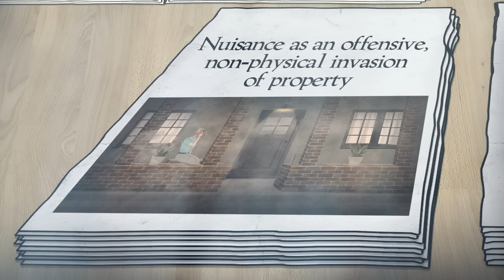How Did the Romans Define Theft and Nuisance? [No. 86]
Does “theft” always have a hard and fast definition? Professor Richard Epstein explores how the Romans thought about this issue and what it means for us today. The Roman scholar Gaius argued that an action cannot always be a theft just because someone chooses to label it that way. Likewise, Professor Epstein argues that the modern legal system cannot define any activity to be a nuisance just because someone calls it a “nuisance.”

Professor Richard Epstein is the inaugural Laurence A. Tisch Professor of Law at NYU School of Law, a Senior Fellow at the Hoover Institution, and Professor of Law Emeritus and a senior lecturer at the University of Chicago.